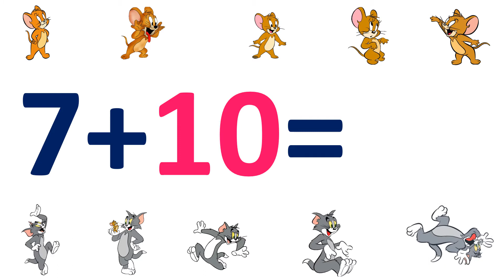2aad 10aad 6aad lagu daray Xisaab barasho Afsomali Barasho